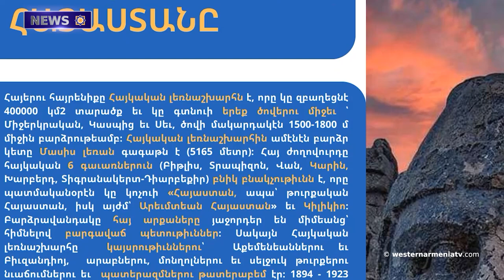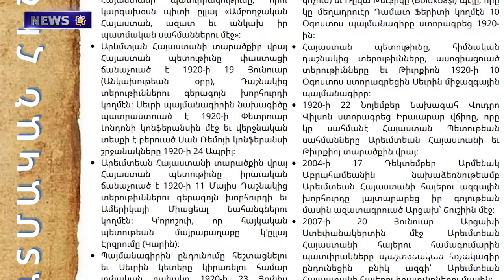Satellite Images Show an Increase of Cultural Heritage of Artsakh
1. The 33rd  Number of the Western Armenia  Weekly Newspaper  Has Been Published
2. Satellite Images Show an Increase of   Cultural Heritage of Artsakh
3. The Special Representative of the US State Department Visited Syunik Region
4. "Tadi Shorva" Cultural Festival Will be Held for the First Time
5. The Eastern Armenian National Team Won 8 Medals and Took the 14th Place in the BRICS-2024 Games